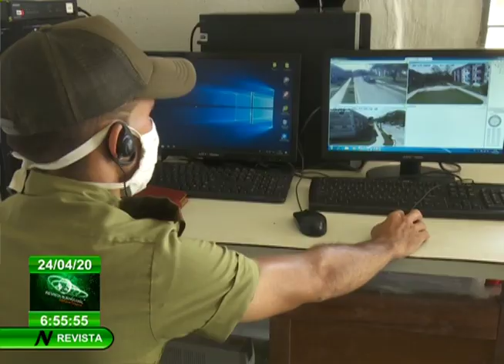Matanzas | Chequea Estado Mayor Nacional de la Defensa Cívil enfrentamiento a la COVID19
El jefe del Estado Mayor Nacional de la DefensaCivil en Cuba: Ramón Pardo visitó la provincia de Matanzas para evaluar cómo se ejecuta en ese territorio las labores en el enfrentamiento a la COVID- 19